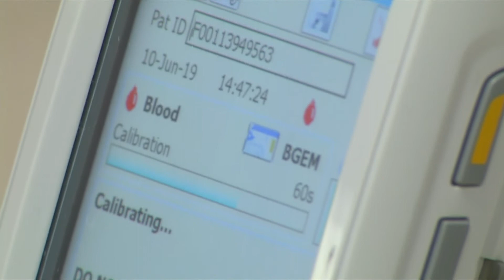3 Plus You sepsis awareness month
Dr. Matt Kodsi, vice president of medical affairs, explains what sepsis is, how to recognize the symptoms, and why it's so important to prevent or catch early.